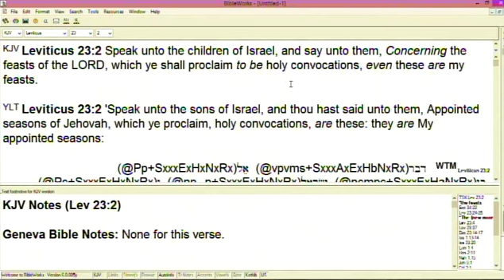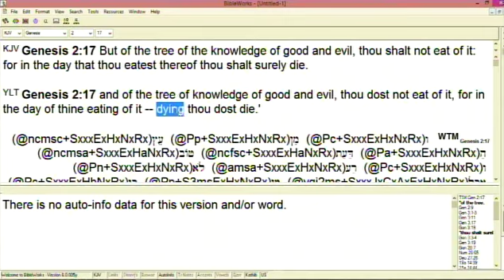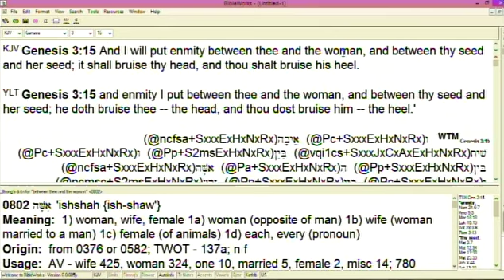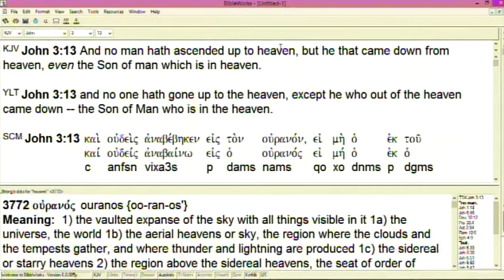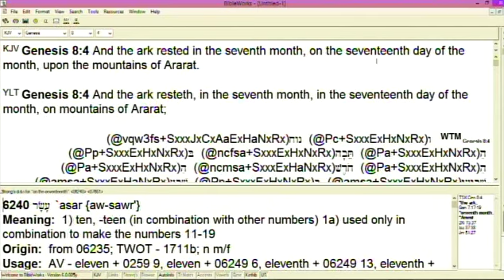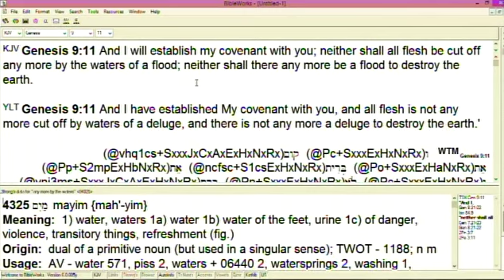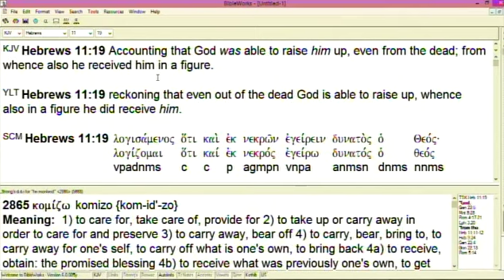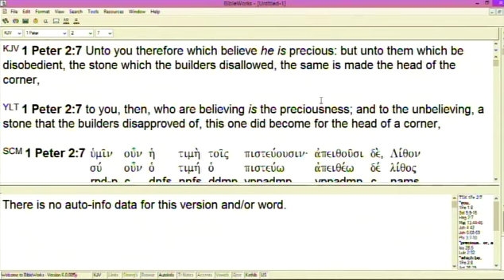#2 God's Plan Of Redemption pt 2 - 3/26/23 PM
Part 2 of this series on the plan of redemption with continued in-depth teaching and revelation of the work of Jesus Christ through the types revealed through those who obeyed His commands and through the 4 covenants that God made with different men prior to the first coming of Jesus Christ.